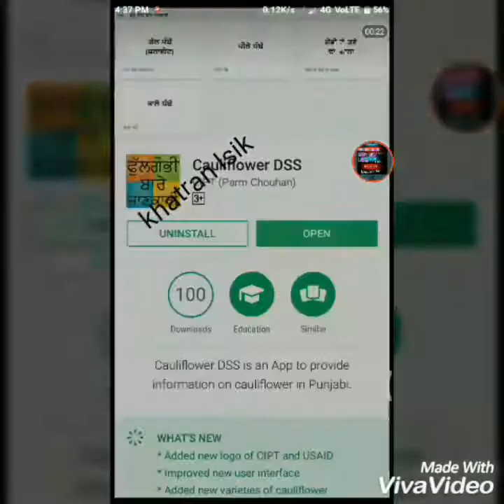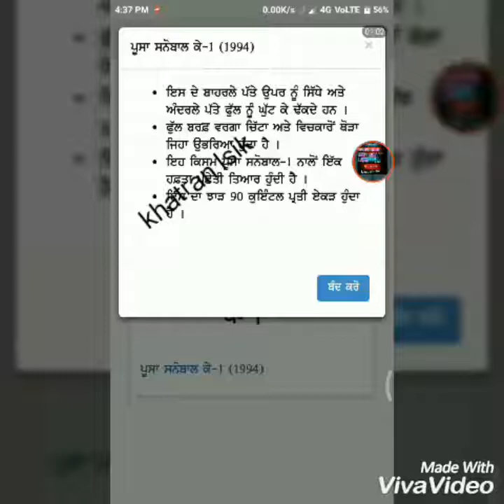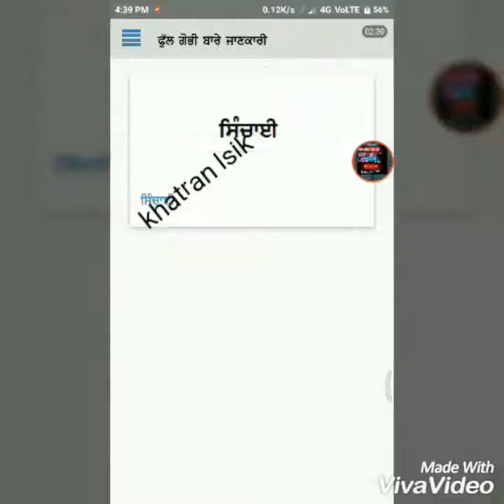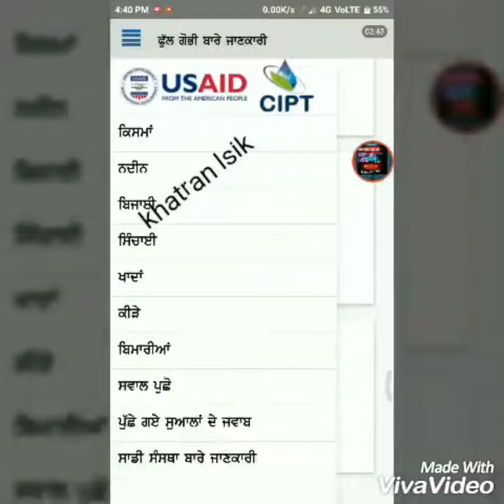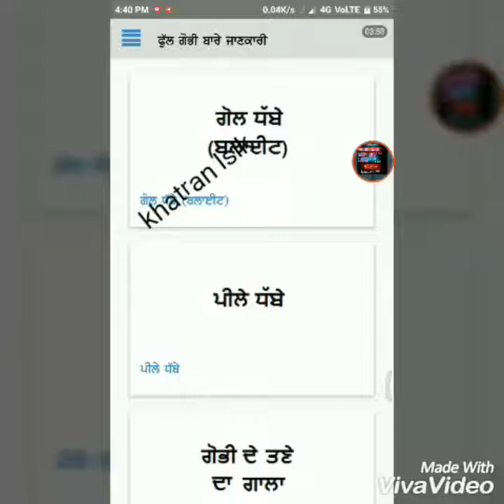ਫੁੱਲ ਗੋਭੀ ਦੀ ਖੇਤੀ ਦੀ ਸਾਰੀ ਜਾਣਕਾਰੀ ਲਾਉਣ ਦਾ ਸਹੀ ਸਮਾ ਅਤੇ ਸਾਭ ਸੰਭਾਲ#15👍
ਖੇਤੀ ਦੀ ਜਾਣਕਾਰੀ ਲਈ ਇਹ ਐਪ ਡਾਉਨਲੋਡ ਕਰੋ ਇਸ ਲਿੰਕ ਤੋ